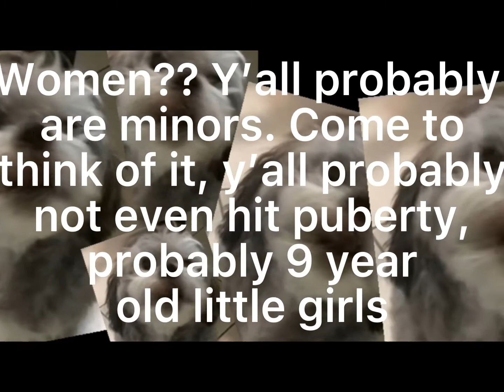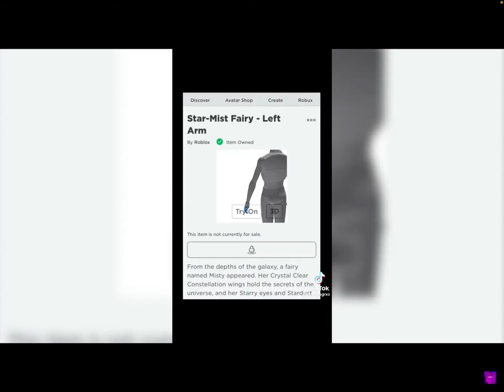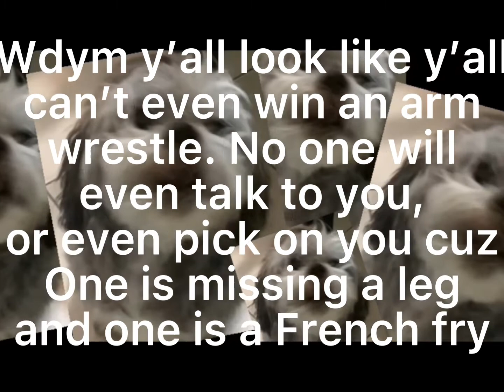Roasting Cringy Roblox TikToks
Kids, don’t be fatherless like them